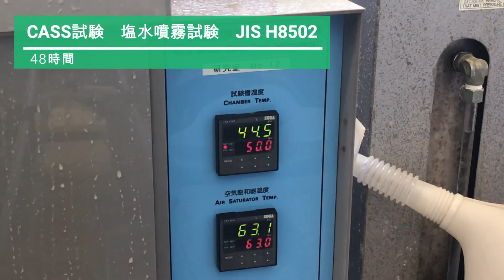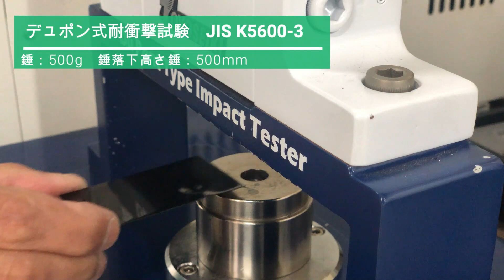イオンプレーティングの新色ブラック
会社名 : アイテック株式会社